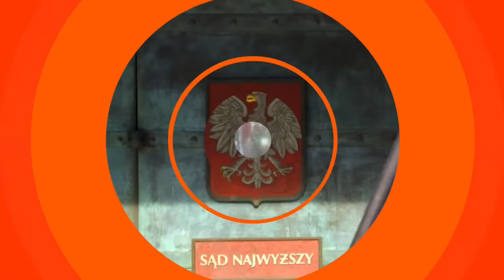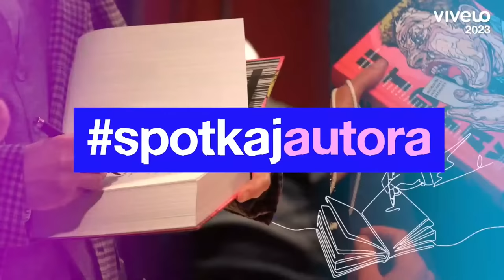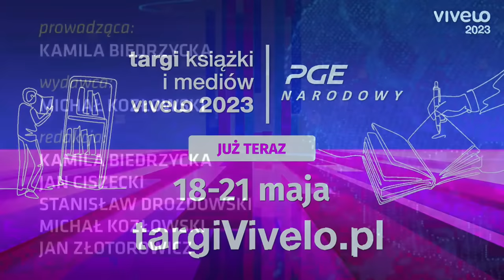Robert BIEDROŃ, prof. Antoni DUDEK [Express Biedrzyckiej NA ŻYWO] Rafał BOCHENEK [Sedno Sprawy]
➡ Już w piątek 21 kwietnia o 9.07 kolejny odcinek programu "Express Biedrzyckiej",  czyli programu prowadzonego przez Kamilę Biedrzycką. Gośćmi będą: Robert Biedroń i prof. Antoni Dudek. W Sednie Sprawy: Rafał Bochenek